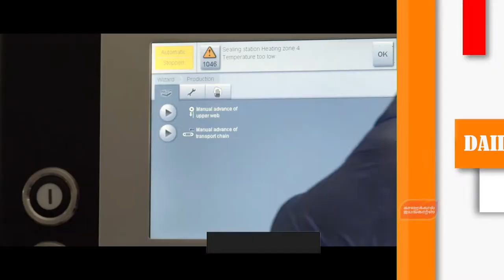ப்ளம் கேக்குல ப்ளம் இருக்குமா இருக்காதா ?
ப்ளம் கேக்குல ப்ளம் இருக்குமா  இருக்காதா ? ப்ளம் கேக்குன்னு ஏன் பெயர் வந்தது / கிறிஸ்துமஸ் புத்தாண்டு என்றாலே ப்ளம் கேக்கிற்கு மட்டும் ஏன் ஒரு சிறப்பான தனி இடம் / வெறும் சுவைக்கு மட்டுமென்றால் கேக்குகளின் ராஜாவாக  ப்ளம் கேக்கிற்கு மட்டும் ஏன் அத்தனை மரியாதை  இன்னும் இன்னும் சுவாரஸ்மான தகவல்களுடன் காரைக்கால் ஐய்யாங்கார்ஸ் ராகேஷ்.